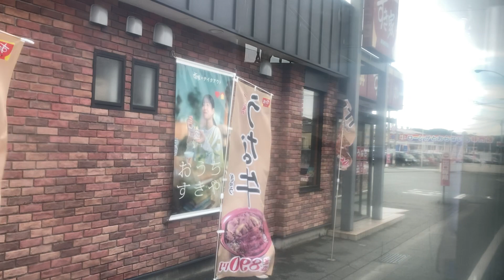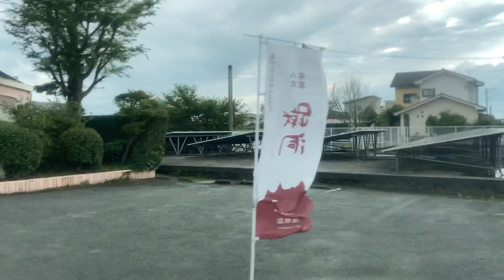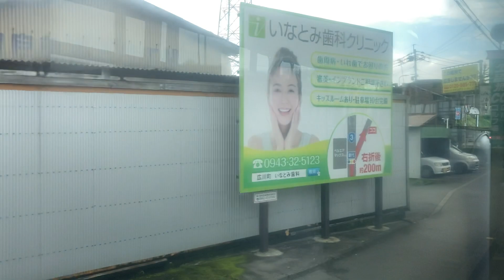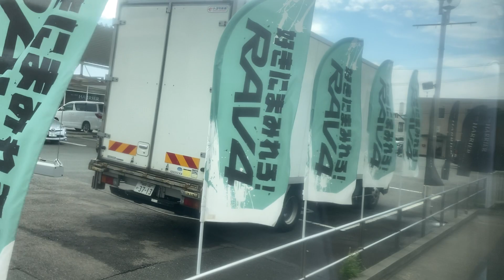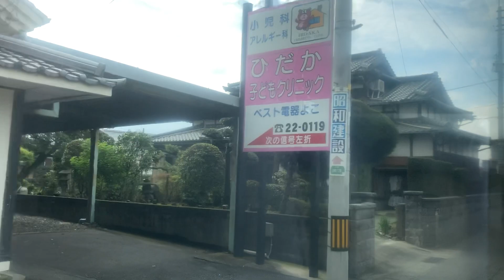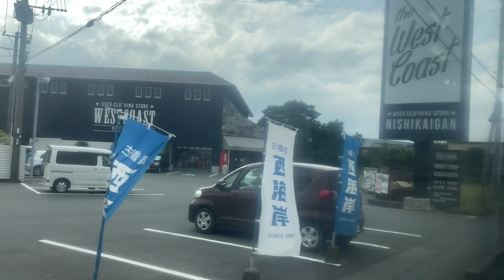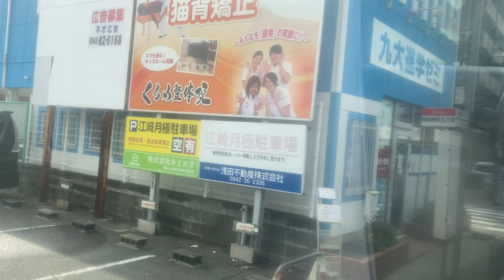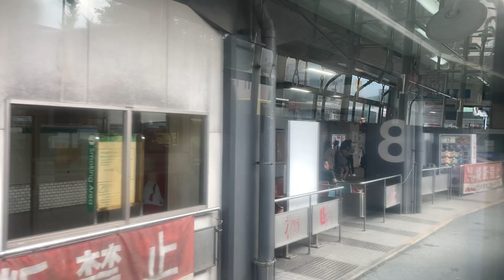西鉄バス 車窓 八女営業所→西鉄久留米駅/ 31系統 八女営業所1545発(JR久留米駅行)